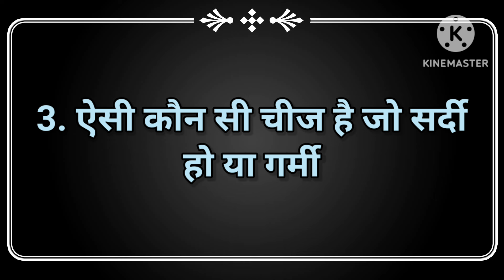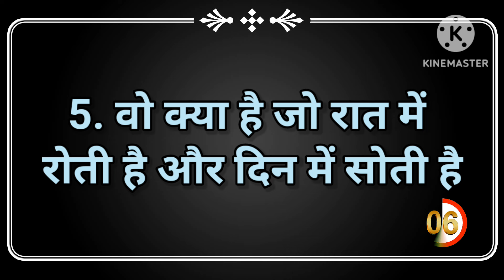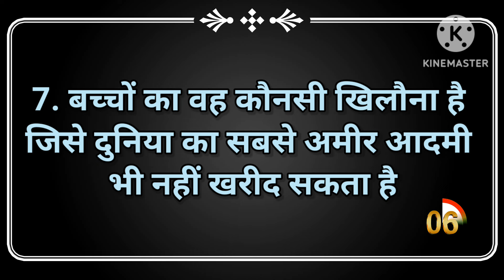7 मजेदार पहेलियाँ//paheliyan in hindi / pheli with answar / Gk in hindi